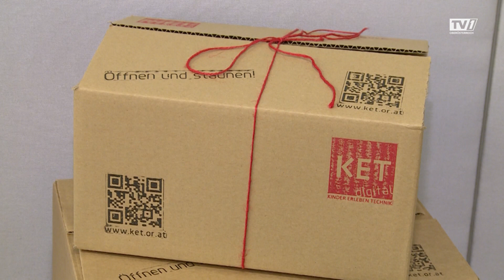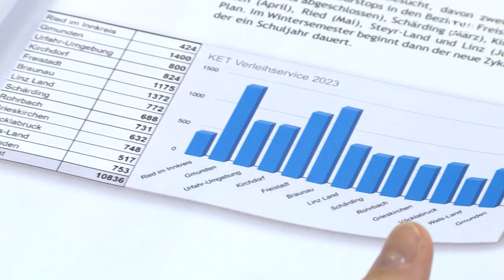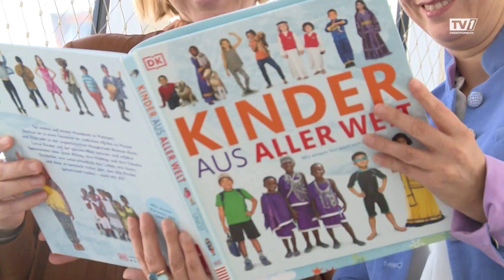Initiative macht Kindergärten zu Forschungsstationen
Es sei einer der zahlreichen Bausteine, um mehr Nachwuchs in technische Berufe zu bringen. Kleinkinder in Oberösterreich kommen im Rahmen von „Kinder erleben Technik“ spielerisch in Kontakt mit Naturwissenschaften, Digitalisierung und Technik. Allein im Vorjahr haben über 23.000 Kinder die Forschungsstationen ausprobiert.